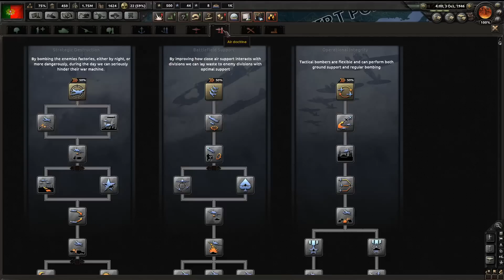Hearts of Iron IV - Portugal World Conquest attempt 2 Ep71